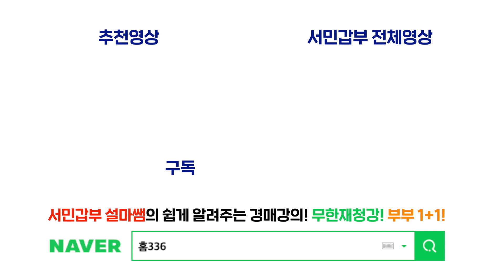[서민갑부 다시보기] 회사 그만두면 경매 더 잘 할 수 있을 것 같지? 젖은낙엽처럼 회사에 붙어 있으라!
채널 A에서 방영한 서민갑부 하이라이트 입니다.